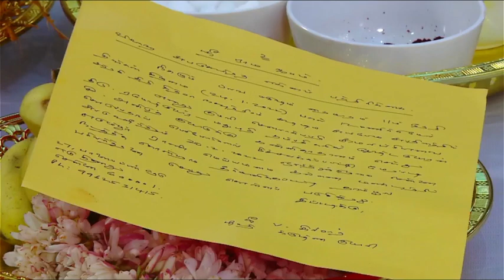Engagement 24jan 2022